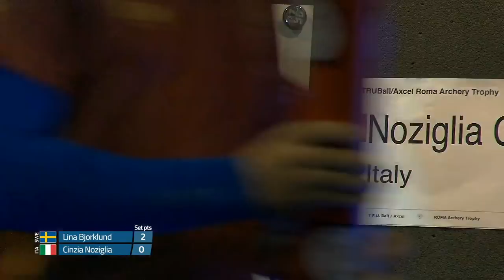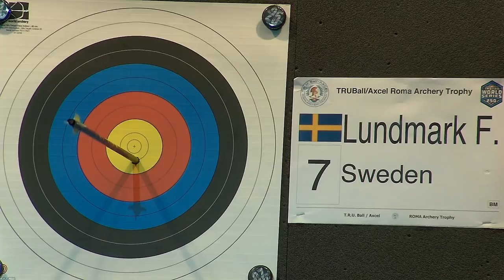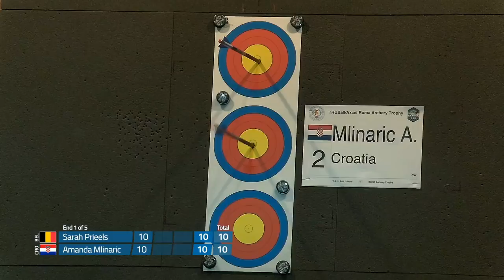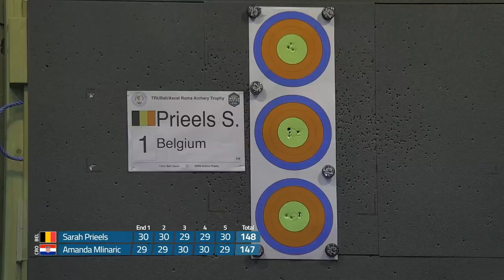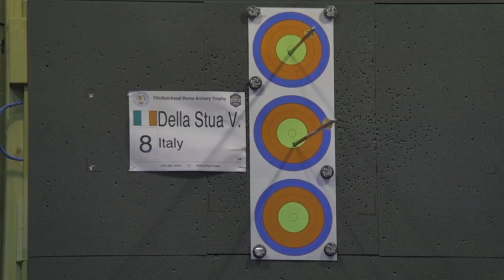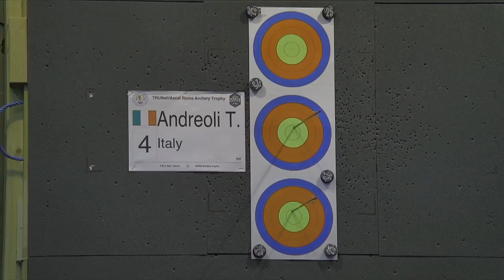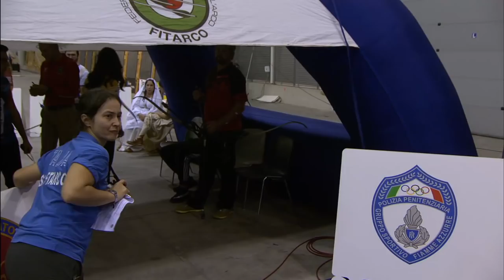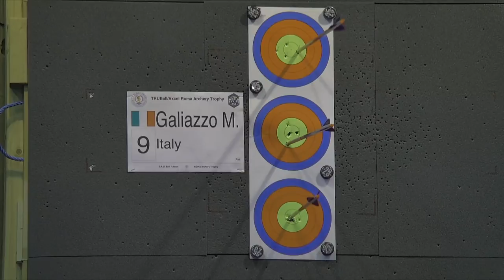Live: 2019 Roma Trophy Finals | Indoor Archery World Series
Watch live medal matches from the Truball/Axcel Roma Trophy in Roma, Italy, the third competition in the 2019/20 Indoor Archery World Series. The expected schedule is below.

16h15 – Barebow women: Gold final
16h30 – Barebow men: Gold final
16h45 – Compound women: Gold final
17h00 – Compound men: Gold final
17h15 – Recurve women: Gold final
17h30 – Recurve men: Gold final

Athletes shoot at targets set 18 metres away in indoor archery. The targets are vertical triple spots, with each of the three faces measuring 20cm in diameter and containing five scoring rings, from 10 to six. The 10-ring measures two centimetres in diameter for compound archers and four centimetres in diameter for recurve archers.